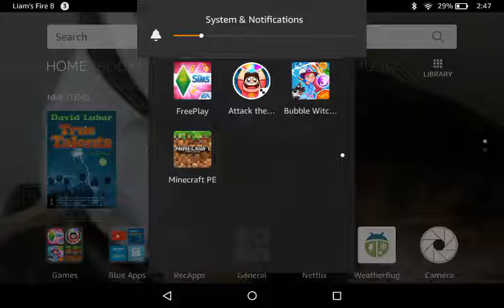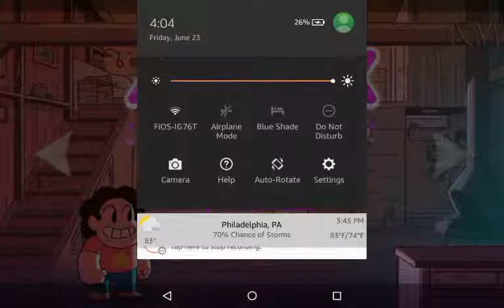GARNET GETS RECKED - Let's Play, Steven Universe Attack the Light: Part 2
I Have NO MORE Sanity. 😩